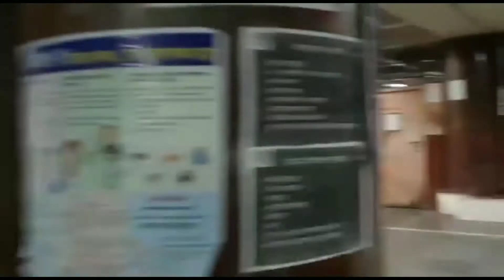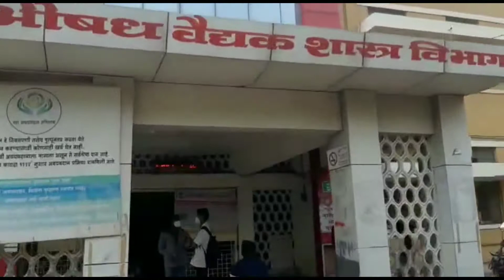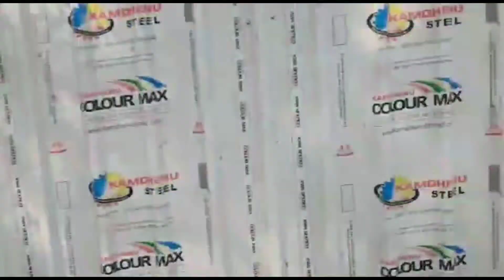DR Vaishampayan govt. medical College, Solapur, hospital tour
This video shows hospital area of Dr Vaishampayan govt. medical College, Solapur.